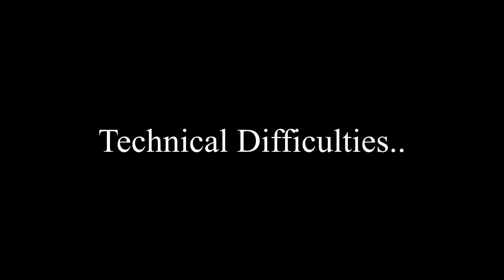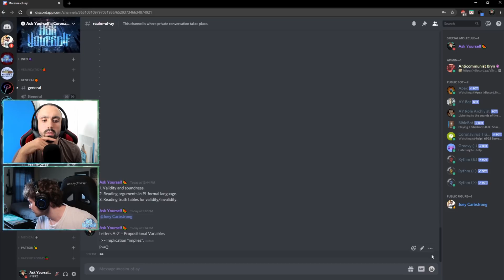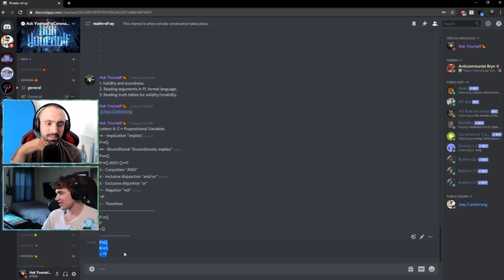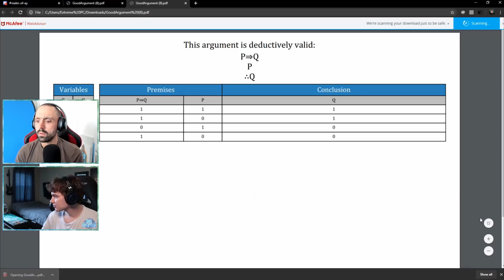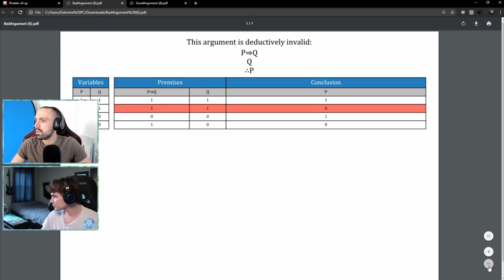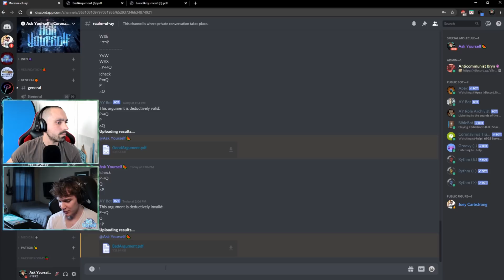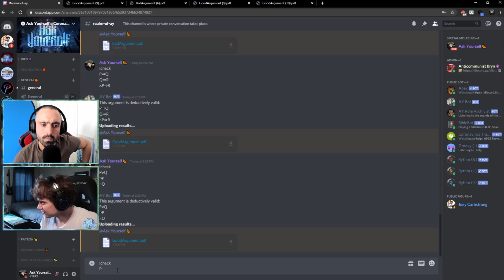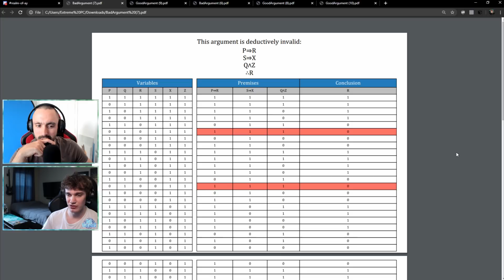🔴 Activist Sessions #1: Prop Logic With Joey Carbstrong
I actually do sessions like this with activists semi-often.  I suppose I should record more of them.

Thanks so much to Nathan for building this amazing logic bot.  It makes teaching so straightforward.

My links:
🍉Bitcoin:
34ZzG4sQVR6VwX7fRGwkByzuYAqQWjsECk
🧄Challenge 22:
🍋Ethereum:
0xdbdD3cef7ee07F0b9b870f1533880FF4AF4ca853
🍐e-Transfer: